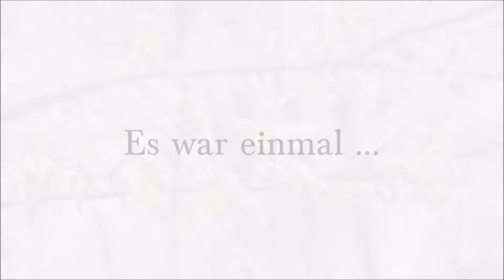Ein Mantel so rot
Buchtrailer zum Roman "Ein Mantel so rot" von Barbara Schinko (Märchenspinnerei), erhältlich als Ebook für Kindle und Tolino sowie als Taschenbuch bei Amazon